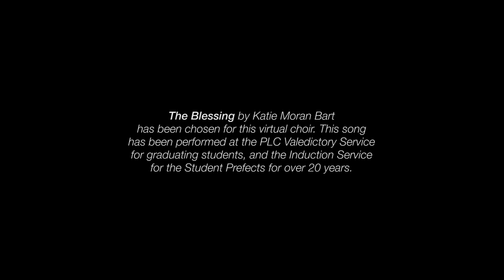Chorale Performance of The Blessing by Katie Moran Bart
We invite you to join our Centenary Year finale at our 2015 Speech Night as a member of our virtual choir.

A virtual choir gives you the opportunity to create music together, connect and be a member of a global community wherever you reside in the world. All that is required is for you to submit a video of yourself singing your own part. All these recordings are then combined to create a visual and audio montage – our virtual choir which will be presented as part of our 2015 Speech Night.

The Blessing by Katie Moran Bart has been chosen for this virtual choir. This song has been performed at the PLC Valedictory Service for graduating students, and the Induction Service for the Student Prefects for over 20 years.

Find out more on our Virtual Choir page on our Centenary